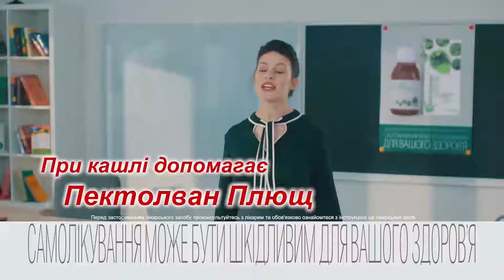Как результаты выборов Президента США повлияют на Украину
Как результаты президентских выборов в США повлияют на Украину, рассказал министр иностранных дел Дмитрий Кулеба